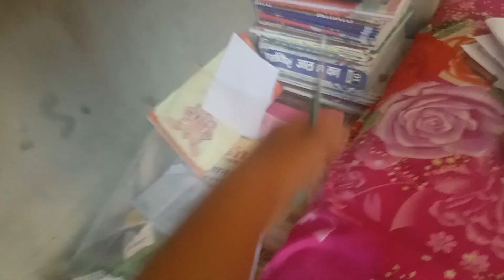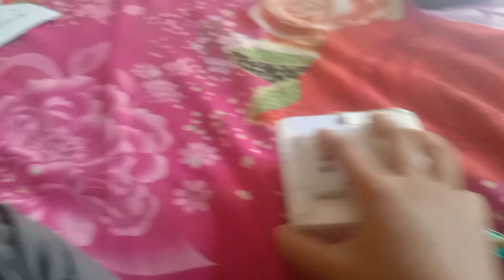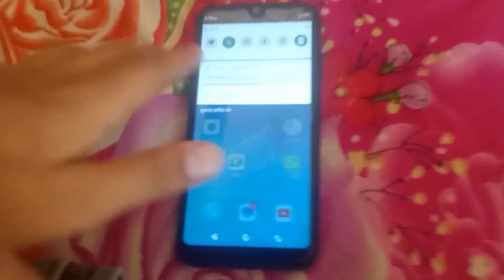What happened at the Bahekar fire? 😱 Prank with Dipak 😂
in this vlog - prank hogya tuphan aagya 😱 cinematic vlog

I hope you have liked my Vlog, you can watch my video by meeting with your entire family, on this channel I will continue to show you about my life.